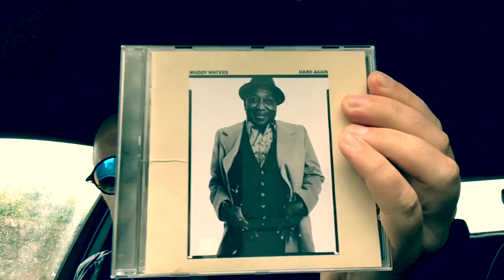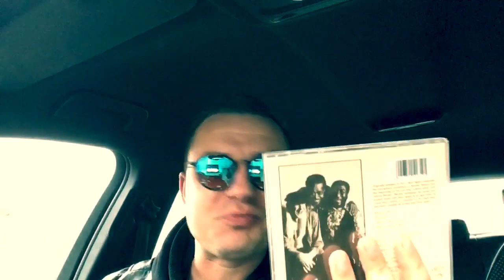Harp Attack #1 -The Coolest Harmonica Riff Ever - Harmonica Lesson